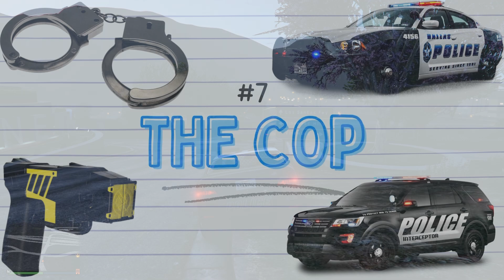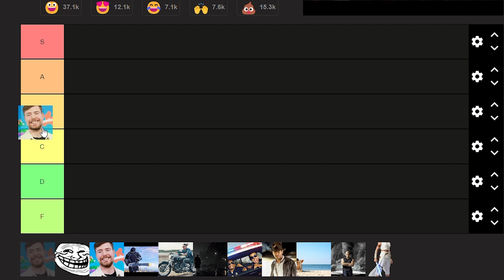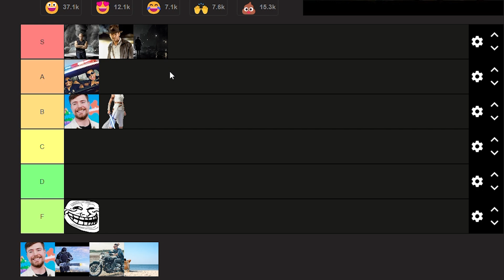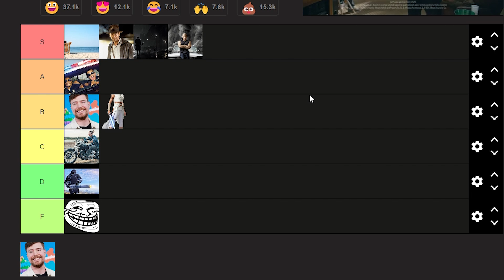10 types of GTA players ranked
What's up guys FlameBreaker here and welcome back to GTA V! Today we will be ranking 10 different GTA players! If you enjoy be sure to like and sub!